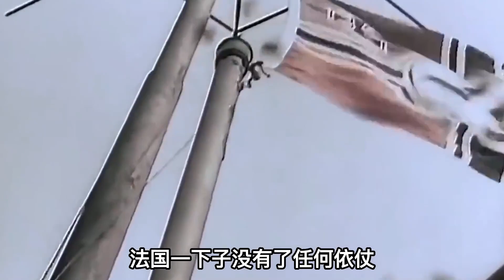二战苏联一栋楼守两个月，法国39天投降，170万法军都干嘛去了？